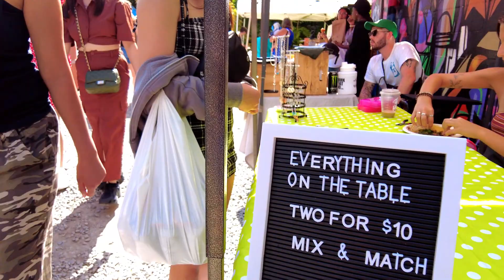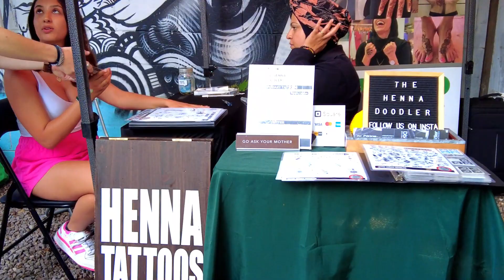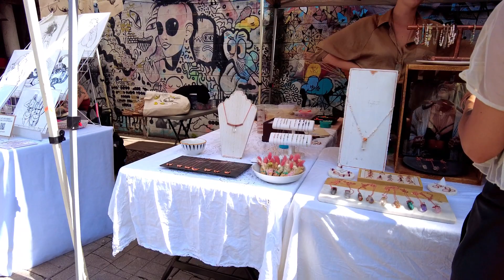Kensington Flea Artisan Market, Kensington Pedestrian Sundays, Toronto, July 2023